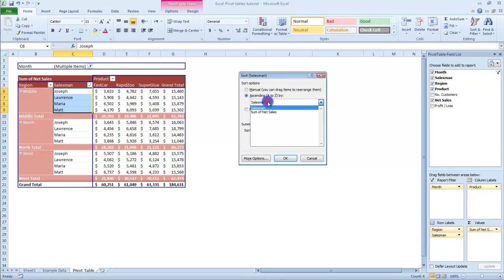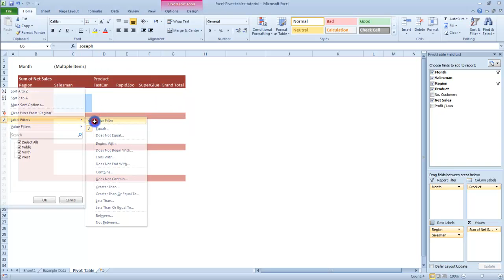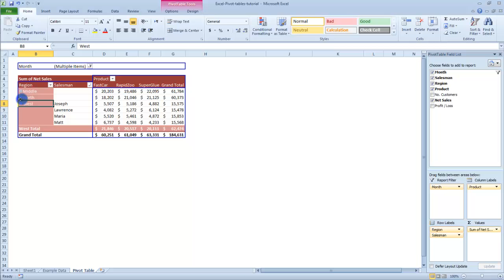13.4 Sort, Filter, Expand or Collapse - MS Excel (Urdu) - MS Office 2010 Tutorials